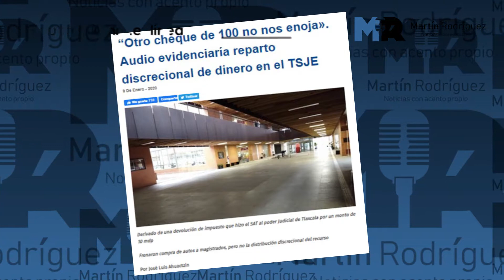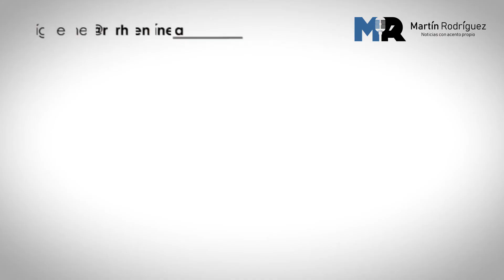Presidente del TSJE evade a la prensa sobre la presunta repartición de recursos en diciembre pasado.